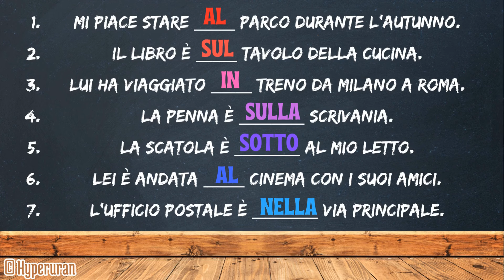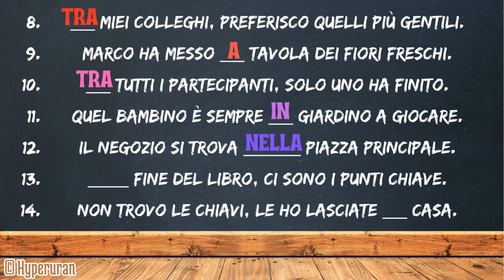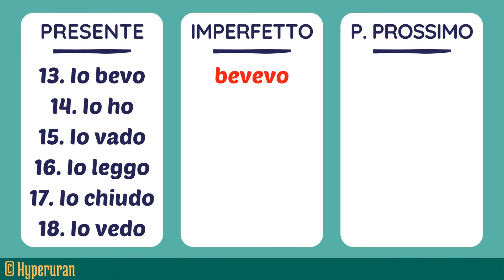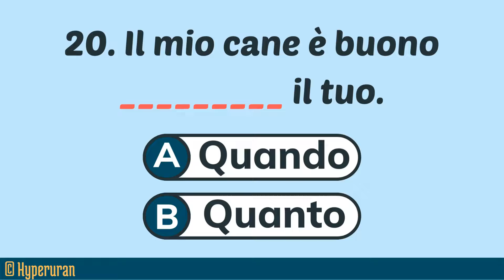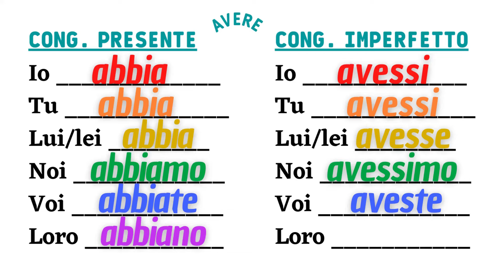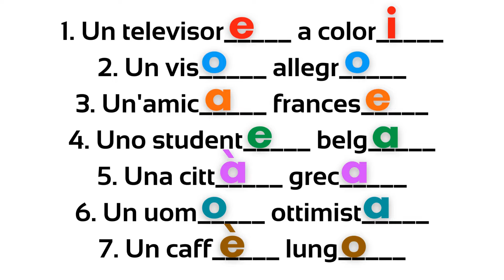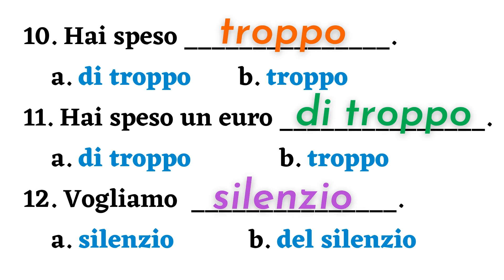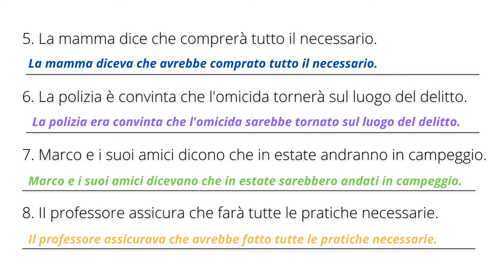Italian vocabulary for shopping | Everyday phrases | Conversations | Learn italian free lessons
Impara l'italiano facilmente con esercizi di grammatica interattivi e divertenti! 🇮🇹✨

Benvenuti in un nuovo video dedicato all'apprendimento della lingua italiana! Se stai cercando un modo efficace, semplice e divertente per migliorare la tua grammatica italiana, sei nel posto giusto! In questo video, ti guiderò passo dopo passo attraverso una serie di esercizi di riempimento del testo, pensati per farti esercitare su molteplici aspetti della grammatica italiana in modo pratico e coinvolgente. Non importa se sei un principiante o un livello avanzato: questi esercizi sono studiati per adattarsi alle tue esigenze e aiutarti a progredire rapidamente.

🚀 Cosa imparerai in questo video:
Esercizi interattivi di grammatica: Ti sfiderò con esercizi di riempimento del testo su vari argomenti grammaticali, come verbi, pronomi, preposizioni, articoli, e molto altro!
Tecniche per migliorare la memorizzazione: Con ogni esercizio, ti aiuterò a memorizzare in modo pratico le regole grammaticali e ad applicarle in contesti reali.
Soluzioni complete e spiegazioni dettagliate: Ogni esercizio sarà seguito da una spiegazione completa delle risposte, così potrai comprendere gli errori e imparare in modo attivo.
Vari livelli di difficoltà: Il video include esercizi adatti a tutti i livelli di apprendimento, da principiante ad avanzato. In questo modo, potrai affrontare ogni tipo di difficoltà, migliorando gradualmente.
Imparare in modo pratico e coinvolgente: Gli esercizi di grammatica sono progettati per rendere l’apprendimento divertente. L'interattività ti aiuterà a restare concentrato e a migliorare le tue competenze.
Spiegazioni chiare e semplici: Ti guiderò passo dopo passo in ogni esercizio, spiegando in modo chiaro e semplice ogni concetto e regola grammaticale. Non ti sentirai mai perso!
Adatto a tutti: Non importa il tuo livello di partenza. Se sei alle prime armi o se hai già una buona conoscenza dell'italiano, troverai sempre nuovi spunti per migliorare.
Progressi rapidi: Imparando in modo interattivo e con esercizi pratici, vedrai subito i tuoi progressi nella comprensione e nell’utilizzo della lingua italiana.
📚 Cosa otterrai da questo video:
Un miglioramento concreto nelle tue abilità grammaticali.
Maggiore sicurezza nell’uso delle regole grammaticali italiane.
Un metodo di apprendimento che ti permette di fare pratica in autonomia.
La possibilità di confrontarti con esercizi di livello diverso, adattandoti facilmente al tuo ritmo di apprendimento.
💡 Alcuni dei temi trattati:
Verbi e coniugazioni: Scopri come usare correttamente i verbi italiani nei diversi tempi verbali.
Pronomi e aggettivi: Impara a utilizzare pronomi e aggettivi in modo fluido e naturale.
Articoli e preposizioni: Allenati a usare gli articoli e le preposizioni in modo preciso, per evitare errori comuni.
Frasi negative e interrogative: Migliora la tua capacità di costruire frasi negative e interrogative in italiano.
Ogni settimana carichiamo nuovi contenuti che ti aiuteranno a parlare, scrivere e capire l'italiano con maggiore facilità e sicurezza.

💬 Interagisci con noi!
Se hai domande o suggerimenti, lascia un commento qui sotto. Amo leggere e rispondere ai tuoi messaggi! Inoltre, se ti piacciono questi esercizi, lascia un "mi piace" e condividi il video con i tuoi amici che stanno imparando l'italiano!

🌍 Parla italiano come un madrelingua!
Inizia oggi stesso e non fermarti! Imparare una nuova lingua è un viaggio entusiasmante e, con il nostro aiuto, potrai fare passi avanti ogni giorno! Non è mai troppo tardi per imparare l'italiano, e noi siamo qui per rendere il percorso più semplice e divertente.

Pronto a migliorare il tuo italiano? Unisciti a noi e inizia subito con questi esercizi!